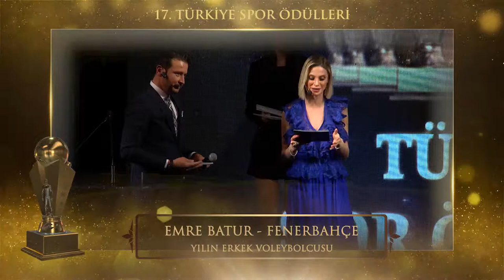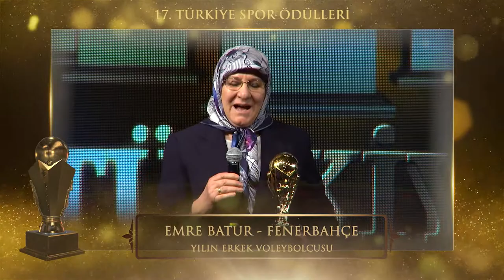Yılın Erkek Voleybolcusu – Emre BATUR - Fenerbahçe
Sportürkiye.com tarafından bu yıl 17. Düzenlenen Türkiye Spor Ödülleri 15 Nisan 2019 Pazartesi Sports Tv Canlı yayınında muhteşem bir törenle sahiplerini buldu.